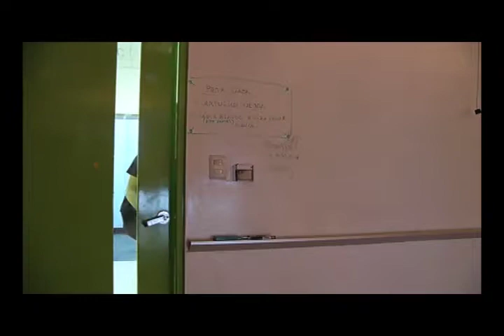Juan José Chiroque | De luto | Cortometraje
Luego de encontrar un extraño pin, Carlos conoce a Claudia, una chica nueva en su instituto.

Dirigido por Cristobal Angulo.

Cortometraje producido por el Instituto Toulouse Lautrec.